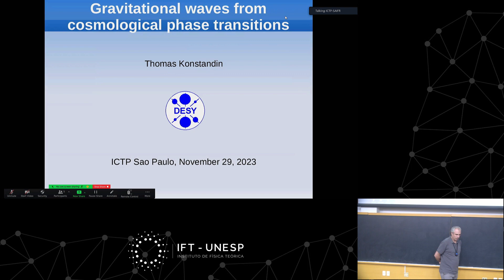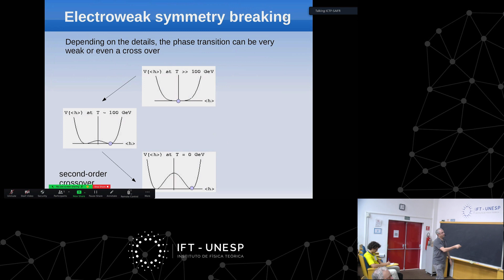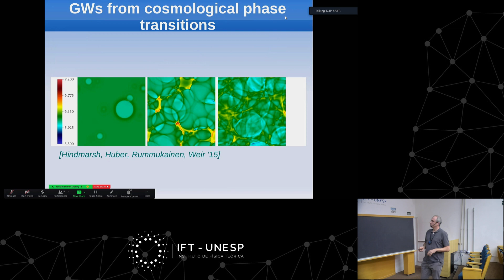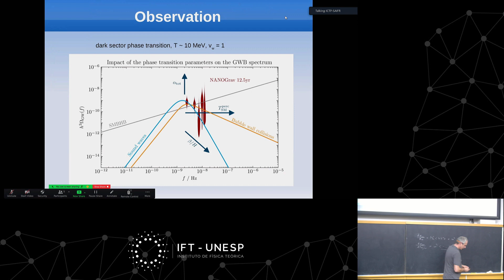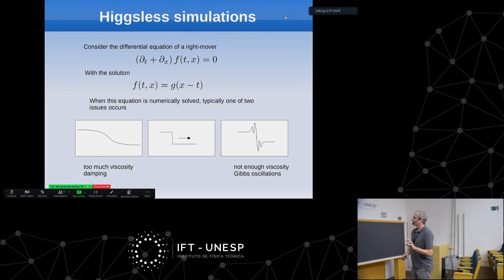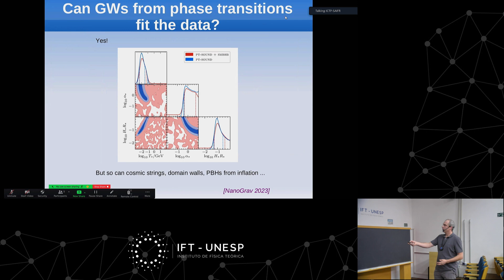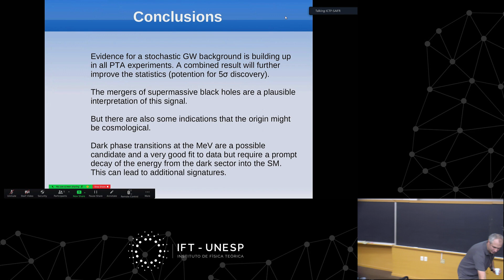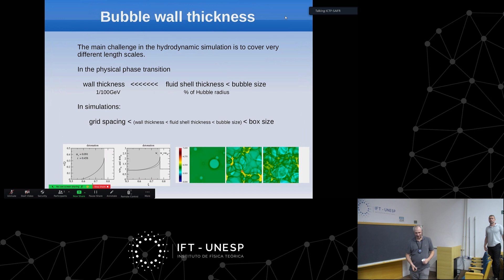Colloquium: Thomas Konstandin: Gravitational waves from cosmological phase transitions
Gravitational waves from cosmological phase transitions
IFT/ICTP-SAIFR Colloquium - November 29, 2023
Thomas Konstandin (DESY)